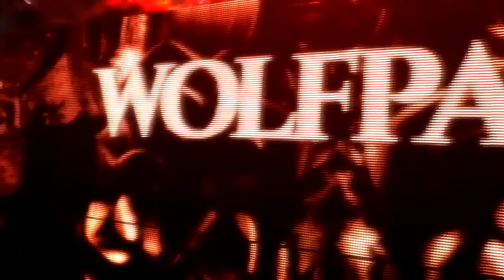Wolfpack Diego Miranda feat. Fatman Scoop - Elev8 (Official Music Video)